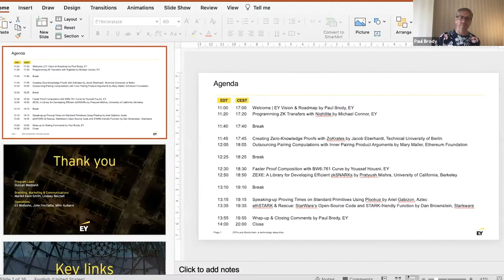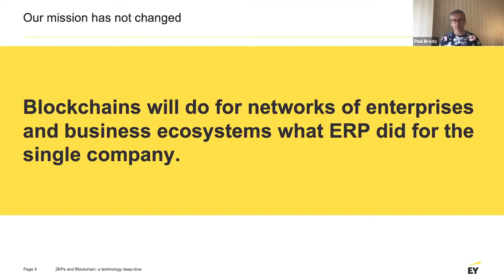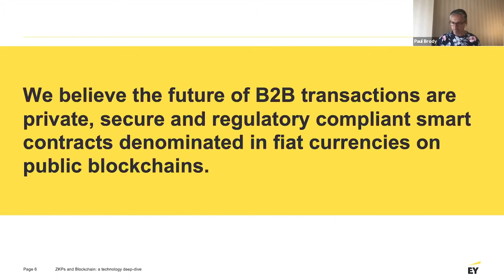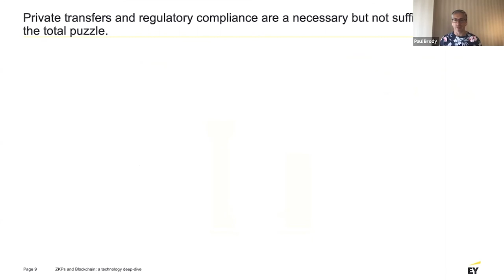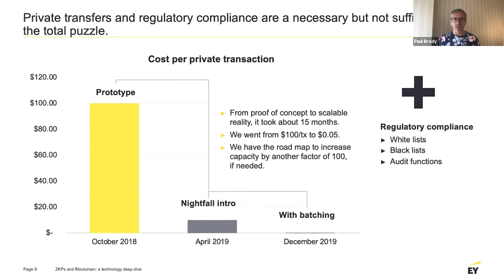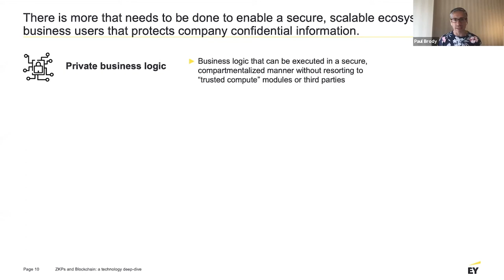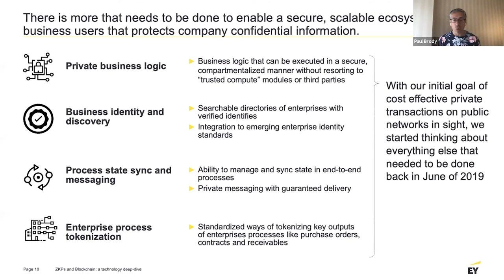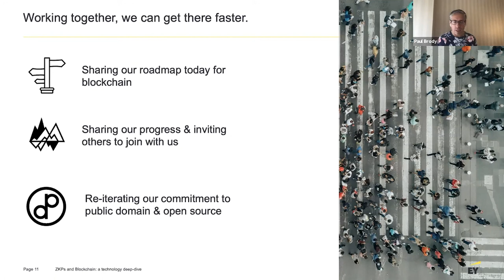The opening talk and overview of EY's strategic blockchain vision (in compact form) to kick off.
A short introduction to the day's discussion from Paul Brody, EY's global blockchain leader.